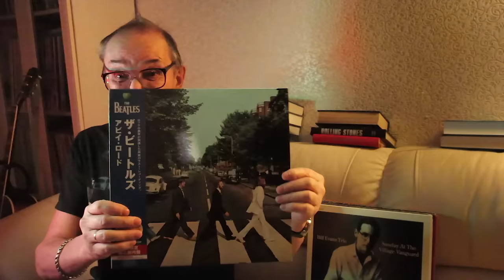Алексей Рыбин про The Beatles - Abbey Road